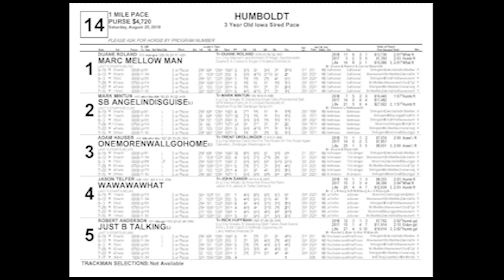August 25 2018 Humboldt Race Fourteen